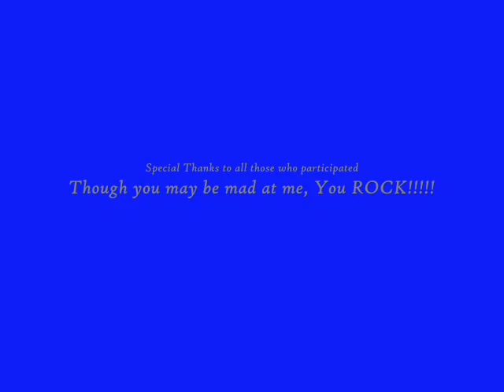Eight Grade Dhahran Students in Oasis Idol!